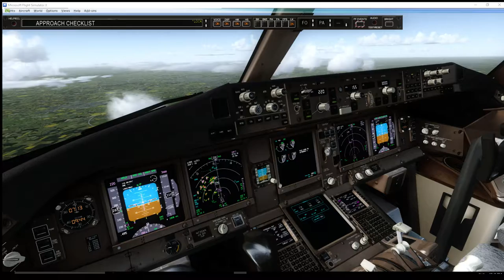FSX: Steam Edition | PMDG B777-300ER | KLAX - EGLL | Part 2/2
Welcome aboard American Airlines flight 154. Today we'll be departing from Los Angeles and land in London Heathrow with the Boeing 777-300ER by PMDG. I hope you enjoy and feedback is always welcome.

Flight Plan: LOOP8 DAG J100 LAS DCT MLF/N0478F330 J107 DPR DCT VBI SCAK FASSA DCT LOPVI DCT 60N060W/M082F330 61N050W/M082F350 61N040W 60N030W 58N020W DCT SUNOT DCT KESIX DCT MIMKU/N0477F350 DCT SOSIM UL15 HON

Flight Level: FL310 - FL330 - FL350

Computer Specs:
Intel(R) i7-2600K OC @4.5GHz
16GB 1600MHz RAM
128GB SSD - Windows 10 64-bit
1TB HDD - Games and Major Applications
850W PSU

Add-Ons used:
(General Used)
ORBX FTX Global Base
ORBX FTX OpenLC Europe
Ground Serives X
Shade for FSX
ENB Series

Flight Planning:
Professional Flight Planner X
TopCat

Immersion:
FS2Crew B777X

(Airports)
Aerosoft EGLL

(Aircraft)
PMDG B777X Base + Expansion